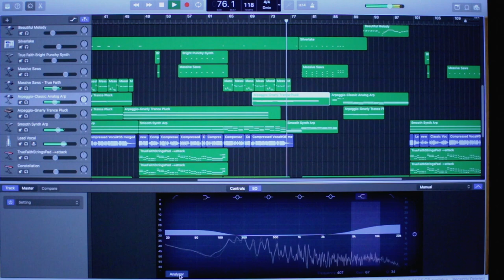⭐ New Order - True Faith - Cover Reconstruction - Chris Kilcullen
Here's a new CovReCon (Cover Re-construction).

This time I'm recreating one of my favorite songs ever and it's something we played live when I was 19 and playing bars in Westport, Kansas. (Anyone remember London's?)

This is the post-punk classic
True Faith

This one is really synth-heavy. Lots and lots of overlaid parts. And I believe it's the very first time I've actually used an arpeggiator. At least constructively. 🙂

I used to think that the day would never come
My morning sun
Depend on the morning sun